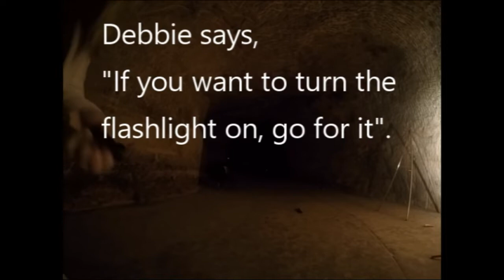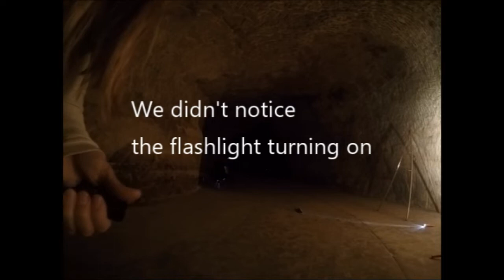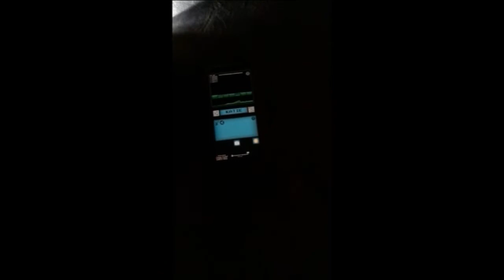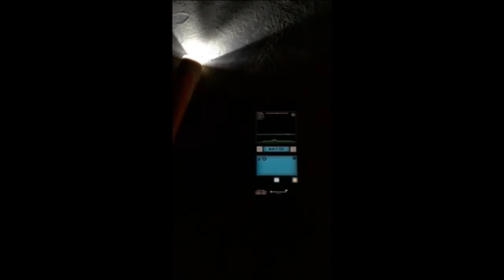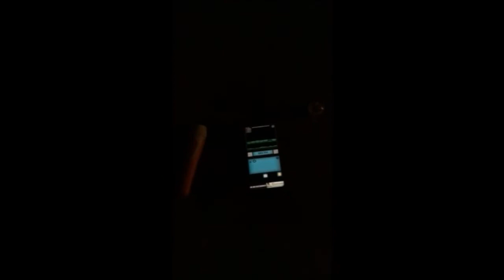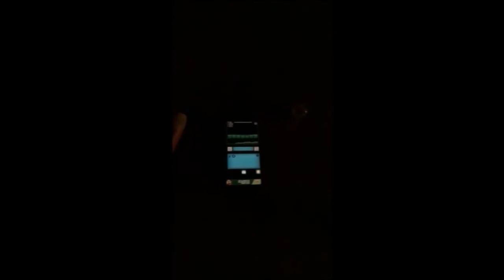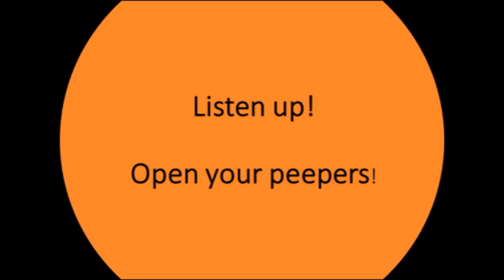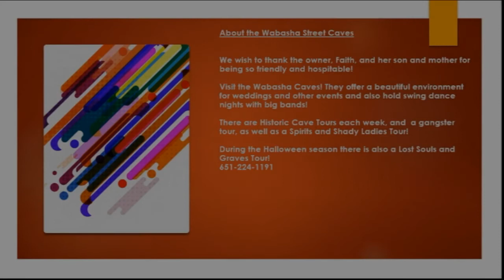Wabasha Caves Ghost hunting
Please join the Ghost hunting Grandmas on this spooky adventure at the Wabasha Street Caves,  We connect to the spirits of the past. they connect and communicate with us through Red Orbs, shadow figures ,EVPS, and by turning on flashlights. the most unique, spooky and incredible experience is the spirits acknowledging the New owner Faith. See and tell us how many orbs and shadow people you see in the comments below. we appreciate that and also where you would like us to go next.

If you enjoyed this video and would like to make a donation, please use the following link. Thank You.

Debbie has 2 powerful videos. Aura, Third Eye, and Chakra Opening Class, and Allowing Your Third Eye To Open. , and go to Course.